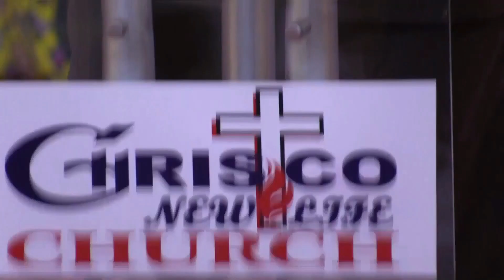How To Find Your God Given Purpose In Life Episode 19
Understanding God's Will through the Work of the Cross

To truly comprehend God's will, we must view it through the lens of His divine light. This requires a steadfast faith in the fact that we have been crucified with Christ. It is only through this realization that we can begin to obey His will. Just as Jesus obeyed God's will and was crucified, we too must be willing to pay any price to follow His plan for our lives.

In contrast, Adam's disobedience resulted in the loss of many blessings that God had intended for him. Therefore, it is crucial that we strive to obey God's will, no matter the cost. By doing so, we can experience the fullness of His blessings and purpose for our lives.